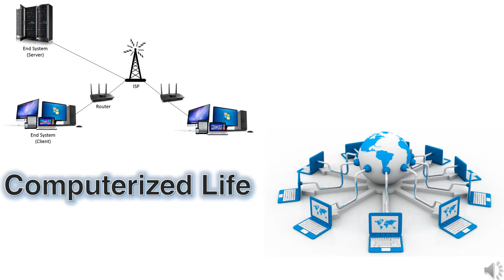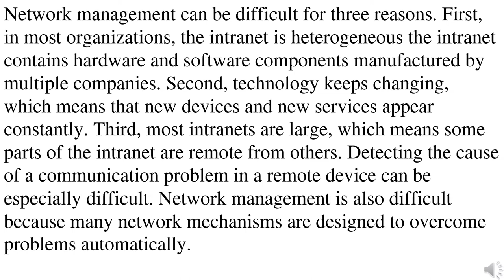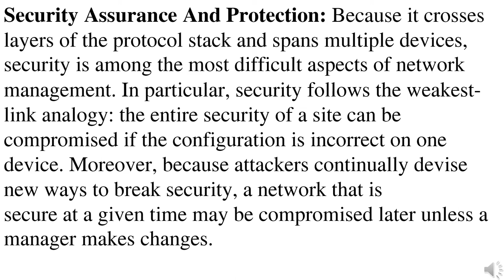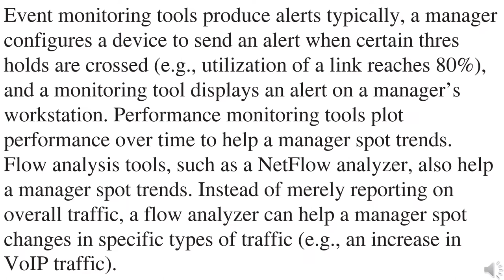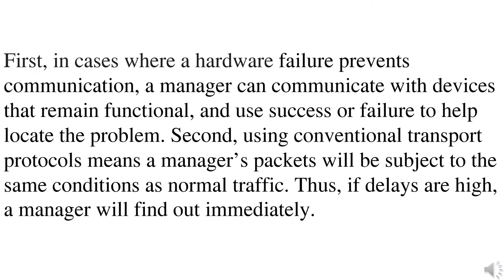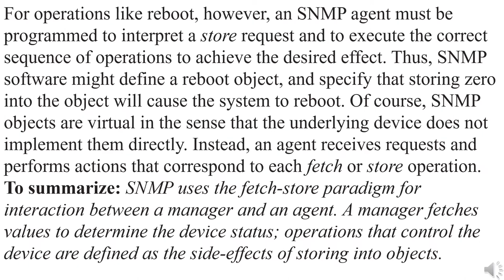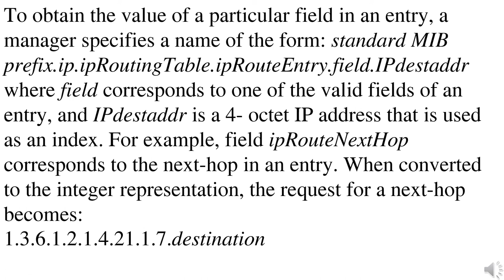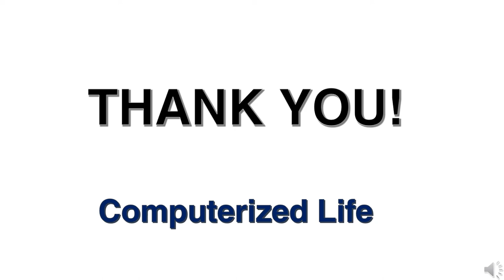Part XXI : Computer Network and Internet: Introduction To Networking And Internet Applications